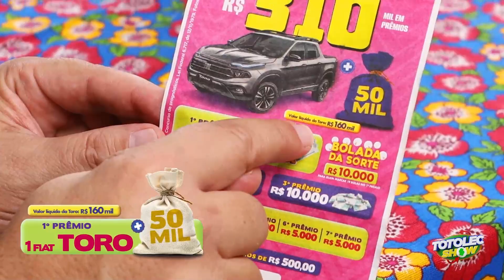Totolec Show | Concurso 065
É hora de mudar de vida com o Totolec Show!

São mais de R$ 210 mil para concorrer só no 1º prêmio! 🤪

Premiação completa desta semana: 1 Toro no valor de R$ 160 mil + R$ 50 mil no 1º prêmio. Além disso, quem bater com até 30 bolas sorteadas leva o ACUMULADO EXTRA no valor de R$ 80 mil. E mais: quem marcar 19 bolas ainda tem a chance de ganhar a Bolada da Sorte no valor de R$ 10 mil.

E não acaba por aí: R$ 10 mil nos 2º e 3º prêmios; R$ 5 mil nos 4º, 5º, 6º e 7º prêmios do Giro da Sorte; e 20 prêmios de R$ 500,00 na Rodada da Sorte.